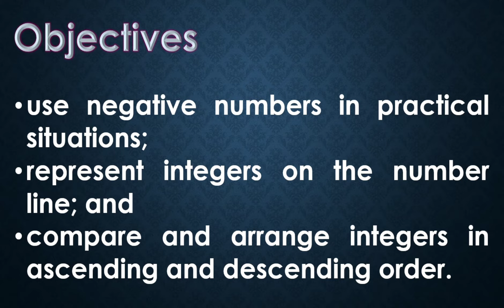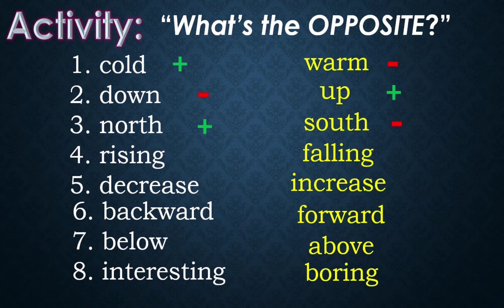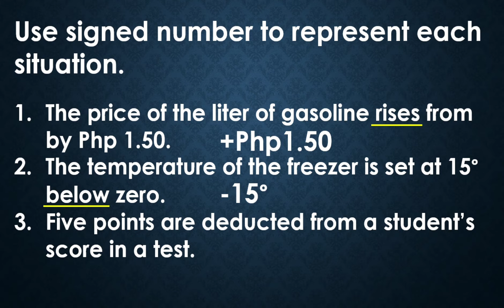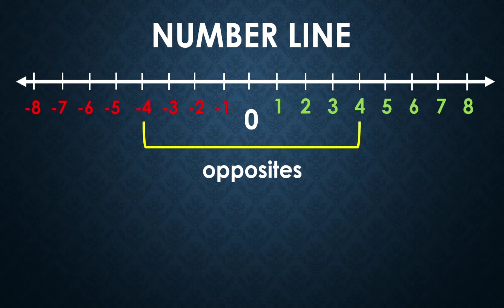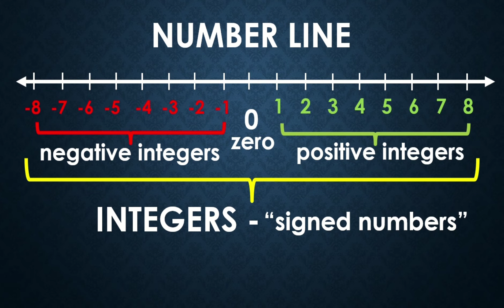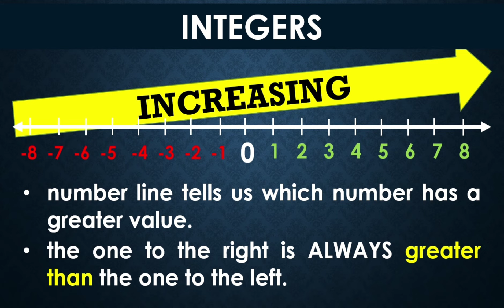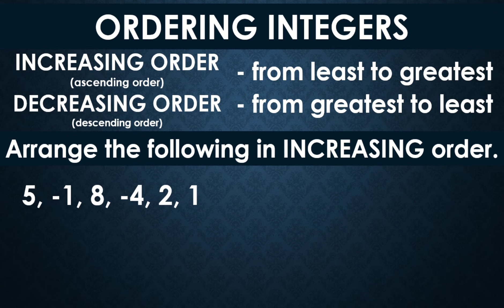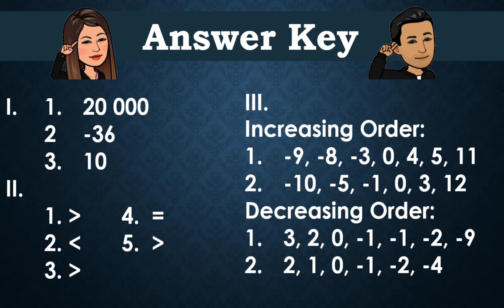INTRODUCTION TO INTEGERS || GRADE 7 MATHEMATICS Q1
‼️FIRST QUARTER‼️
🟢 GRADE 7: INTRODUCTION TO INTEGERS

🟣 GRADE 11
General Mathematics